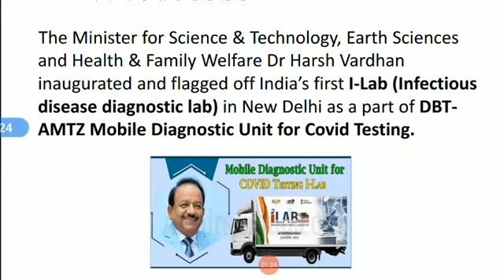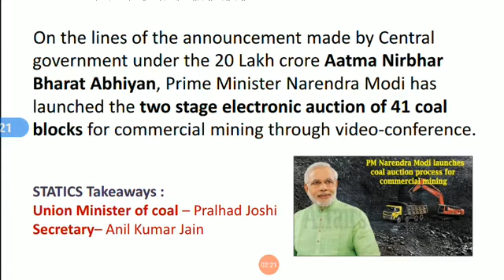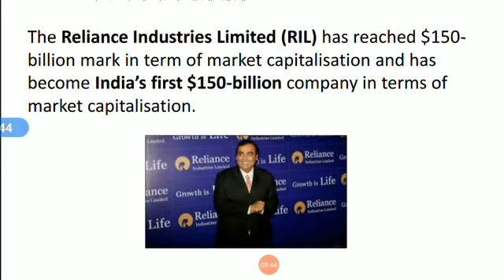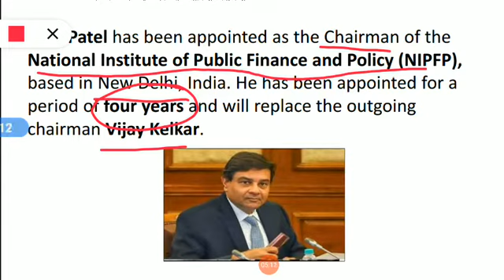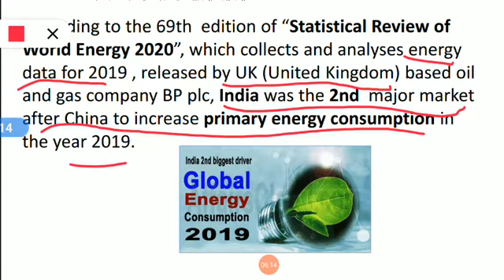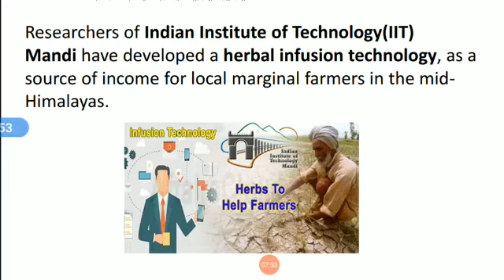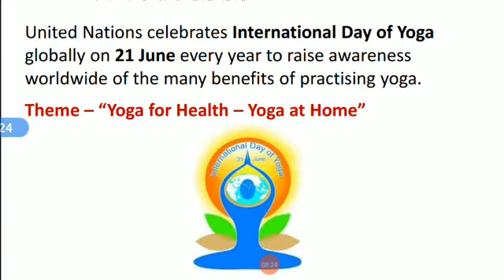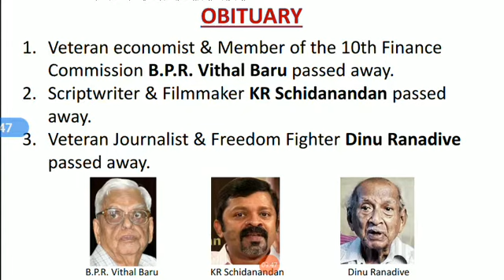Current Affairs Session 22 June 2020 | For all Competitive Exams | General Awareness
Current Affairs Session Daily @ 7:00 A.M.

Weekly revision quiz on every Sunday.